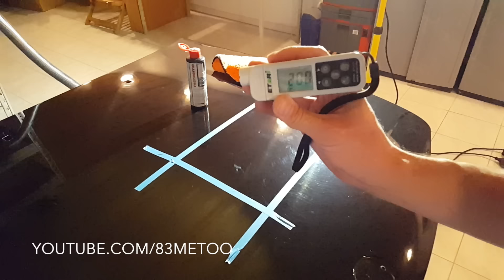Polieren für Anfänger mit der Poliermaschine - Motorhaube #4 83metoo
► Poliermaschine aus dem Video

In diesem Video zeige ich euch wie ihr den Autolack polieren müsst, damit ihr die Kratzer und Hologramme entfernen könnt. Alles was ihr dazu braucht ist eine Poliermaschine, Polierpads und die richtige Autopolitur.
In meinem Video zeige ich euch Schritt für Schritt wie ihr den Lack polieren müsst um mit der Poliermaschine die Hologramme aus dem Lack entfernen könnt.

► Poliermaschine Krauss DB5200
➡️ Krauss DB5800

► Menzerna Polituren
➡️ Super Heavy Cut Compound 400

Polier-Pads
► Alclear Polierpad blau
► Alclear US cutting Pad brombeere
► Alclear Finishpad